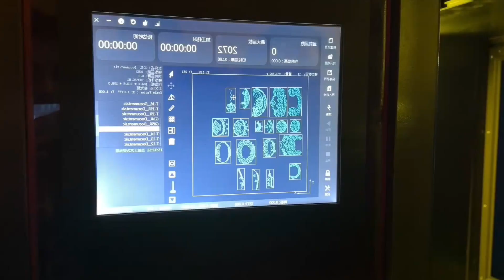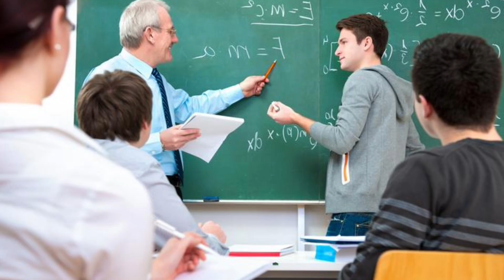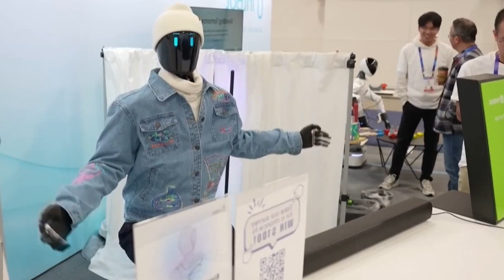Japan's Mass Production of Female Robots from Human Skin SHOCKED the World!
In a groundbreaking and controversial development, Japan has stunned the world with its mass production of female robots created using human skin. This mind-boggling technological leap has sparked debates worldwide about ethics, the future of robotics, and the line between humanity and artificial intelligence.

robots
technology
japan
factory
robotics
254 robot reveal